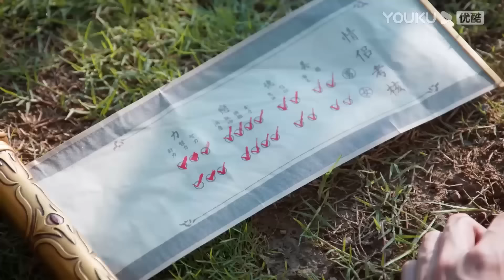雁回被黑氣纏繞生死未蔔，沒想到天曜霸氣出場，用盡最後力氣也要保護她【护心 Back From The Brink】